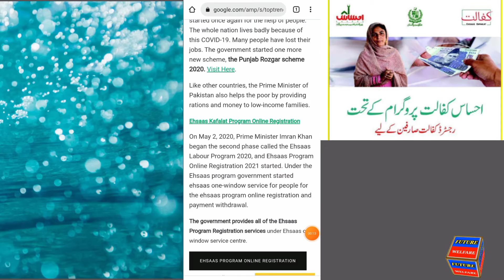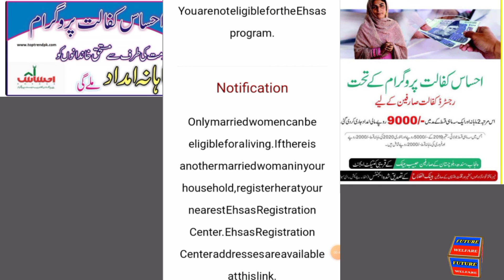How to check ehsaas money/Ehsaas Program New Registration/How to Register in PM ehsaas program/BISP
ehsaas program
ehsas program updates
ehsaas program detail
Ehsaas program online
Ehsas portal bisp program
Kafalat program pakistan
Program ehsaas program web portal
Ehsaas sms,
ehsaas emergency cash program
ehsaas web portal digital program
Emergency cash program,
ehsaas center,
ehsaas kafalat online program,
ehsaas 8171 ehsaas cash,
Ehsaas program ki Registration kaisy karein,
Ehsaas program ke paisy kaisy check karein,
Ehsaas program apply form kaisy hassil karein,
Ehsaas kafalat program new registration,